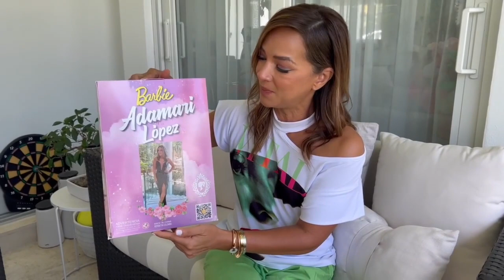Una semana de locos🤪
Hola, hola, mi gente linda. ¿Alguna vez les ha pasado que cuidan y guardan tanto tiempo unos zapatos que cuando se los ponen estos se dañan? Me pasó y estaba en un centro comercial, por fortuna supe disimular.

Por otro lado, estoy muy contenta porque siempre recibo detalles hermosos de ustedes y esta vez recibí una muñeca Barbie inspirada en mí. Gracias Shirly Paola Cabrera Esqueda por hacerla, cuidando cada detalle para que luciera como yo. La amé.

Les cuento que decidí ponerme la vacuna para prevenir la culebrilla o los shingles. Dicen que es recomendable aplicarla después de los 50 años, pero me han dado muchos síntomas y me quise recostar y conversar con ustedes. ¿Alguien por aquí ya se la puso también?

Estuve en el estudio de Karla Birbragher aquí en Miami y ahora mismo tiene ropa que ha quedado de colecciones anteriores desde $5 dólares. ¿Pueden creerlo? Escríbanle a su cuenta y saquen cita para visitarla e irse con el clóset renovado. Los quiero.